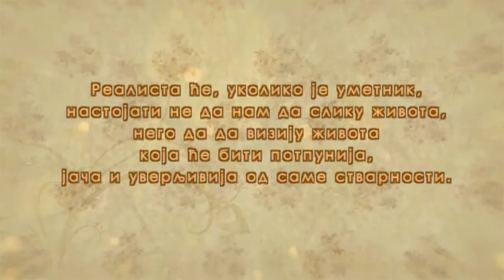Umetničke slike - Mihajlo Denić KAĆA